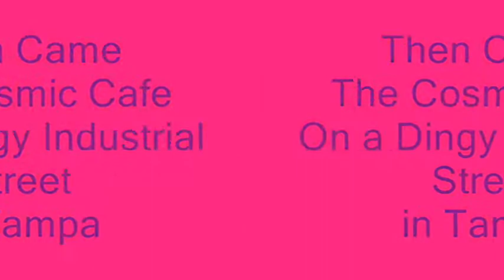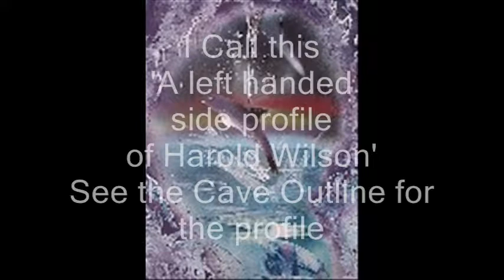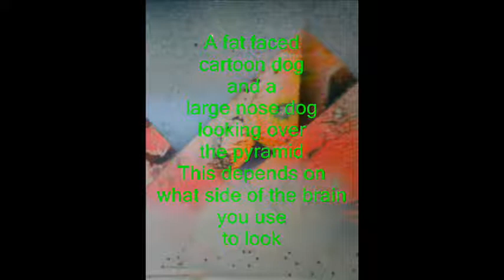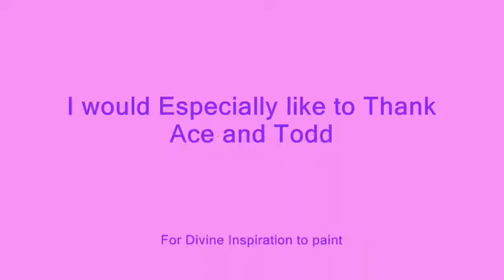My First Art Gallery Movie